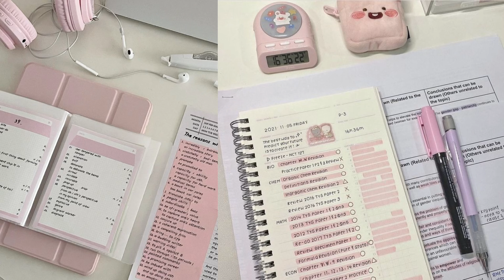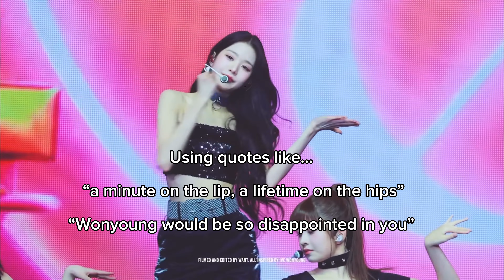Wonyoungism- the new toxic online cuIt?!